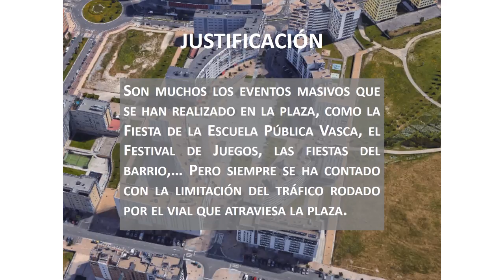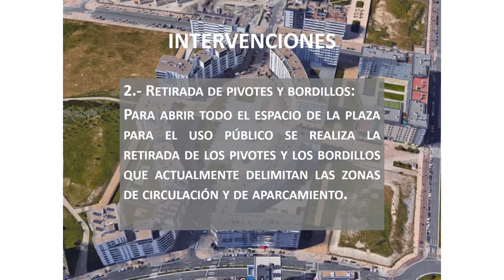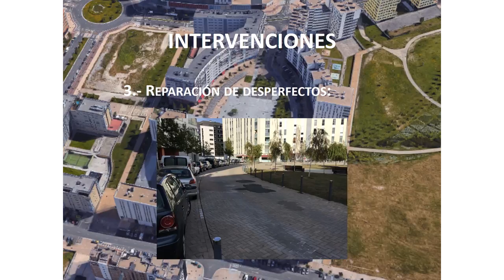B01 Peatonalización de la plaza Labastida plaza oinezkoentzat bihurtzea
Peatonalizar el tramo de la calle Labastida que va desde el portal número 11 hasta el 22 (entre las calles Avenida de los Derechos Humanos y Portal de Zuazo). De hecho, son muchos los vecinos y vecinas que se refieren a este espacio como la plaza Labastida, aunque administrativamente sigue siendo
un tramo de la calle Labastida.
Labastida kalean 11. zenbakia duen bebarrutik 22. zenbakia duen bebarrura doan tartea oinezkoentzat bihurtzea (Giza Eskubideen hiribidetik Zuhatzuko Atera). Izan ere, herritar asko dira toki honi Labastida plaza esaten diotenak, nahiz eta administrazio arloan Labastida kalearen zati bat den berez.